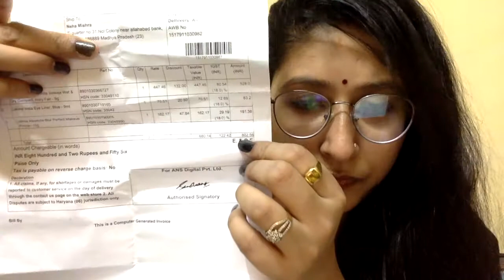LAKME FLAT 40% OFF...GRAB IT SOON....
HOW TO AVAIL FLAT 40% OFF ON ALL LAKME PRODUCTS //Grab the deal before its gone//